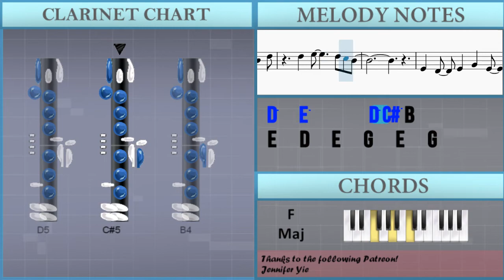How to play Into the Unknown (Frozen 2) by Idina Menzel on Clarinet (Tutorial)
The easiest way to learn how to play Into the Unknown (Frozen 2) by Idina Menzel on the clarinet. It's a clarinet tutorial for Into the Unknown (Frozen 2) by Idina Menzel.

EasyMusicLesson teaches you to play the your favorite instrument, through easy and simple animation so that you too can learn how to play Into the Unknown (Frozen 2) by Idina Menzel on the clarinet easily. A clarinet tutorial with visual animation graphic.

Chords of Clarinet arrangement:
Eb Min   Ab Maj   Eb Min   Ab Maj   Gb Maj   Db Maj   Gb Maj
Db Maj   Eb Min   Ab Maj   Eb Min   Eb Min   Eb Min   Eb Min
Ab Maj   Ab Maj   Ab Maj   Ab Maj   Eb Min 7   Eb Min 7   Db Maj
Db Maj   Ab Maj   Ab Maj   Bb Min 7   Bb Min 7   C Min 7   C Min
Ab Maj   Eb Maj   Eb Maj   Eb Maj   Ab Maj   Ab Maj   Ab Maj
Ab Maj 7   Ab Maj 7   Ab Maj 7   Ab Maj   Ab Maj   Ab Maj   Eb Min
Ab Maj   Gb Maj   Db Maj   Gb Maj   Db Maj   C Min   Ab Maj
F Min   F Min   F Min   F Min   F Min   Eb Maj   Eb Maj   Eb Maj
Eb Maj   Ab Maj   Ab Maj   Ab Maj   Ab Maj   C Min   C Min
C Min   C Min   Ab Maj   Ab Maj   Ab Maj   Ab Maj   Bb Maj
Bb Maj   Bb Maj   Bb Maj   Ab Maj   Ab Maj   Ab Maj   Ab Maj
Ab Maj   Ab Maj   Ab Maj   C Maj   C Maj   C Maj   C Maj   F Maj
F Maj   F Maj   F Maj   C Maj   C Maj   C Maj   C Maj   F Maj
F Maj   F Maj   F Maj   D Min   D Min   D Min   D Min   Db Maj
Db Min

Melody notes of Clarinet:
Ab4   G4       Ab4   F4
Eb4         D4 F4
G4   F4             D4 F4
F4             Ab4   G4 F4
G4 F4           D4   F4 G4
D4                 F4 F4
C5     Ab4   G4 F4     F4 F4
G4 F4 G4 Ab4 F4         F4 F4
C5     Ab4   G4 F4     G4 F4
G4   F4 G4 Ab4 Bb4         Ab4 G4
F4
Eb4
D4
F4 D4 D4 D4 F4     Ab4   G4 F4
F4   F4               D4
F4 D4 F4     G4     D4
C5   Eb5 Bb4   Ab4 Bb4   C5 Ab4   F4
G4   F4 G4 Ab4 F4         F4
G4 F4 G4 Ab4 Bb4           C5
D5     D4   C4 D4   D4   D4
F4 D4 D4 D4 G4       D4   D4
A4   D4 D4   D4 Bb4   D4 D4   D4
C5 Bb4   A4   F4 F4 F4 C4   C5
F4 F4 F4 C4   D5
C5
F4 F4 F4 C4   F5
E5       F5   D5
Eb4   G4   G4 F4
F4             D4 D4   D4
F4 D4 D4 D4 F4         D4 F4
Ab4       G4 F4 G4   F4   D4 D4
F4 D4 F4 G4 D4       F4 F4 F4
C5     Eb5     Bb4   Ab4   F4 F4
C5     Eb5     Bb4     F4 F4
G4 F4 G4 Ab4 Bb4         F4 G4
A4   D4 D4 C4 D4 D4     D4 D4
F4   D4 F4 D4 G4
C5     Bb4   A4 Bb4 A4
A4 A4 A4 C4   C5
C5
E5       F5   D5
G4     A4     Bb4       C5 C5
C5   G4 C5 C5 C5   G4 C5 C5
C5   F4 C5 C5 C5   D5
D5   Db5
D5   B4       Gb5   E5
Gb5   D5       D5   Db5
D5   B4       Gb5   D5
B4   Db5       B4   D5
D5   E5       D5 Db5 B4
E4   D4   E4   G4   E4   G4
D5